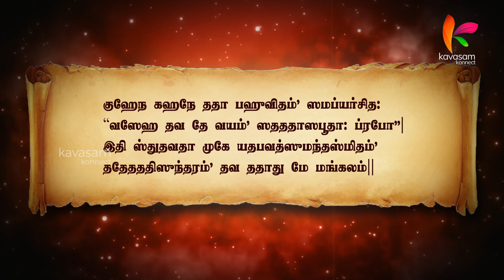உன் கால் எவ்வளவு வலிக்குமோ என்று என் மனம் புண்ணாகிறது ராமா l Punnagai Ramayanam Epi - 66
உன் கால் எவ்வளவு வலிக்குமோ என்று என் மனம் புண்ணாகிறது ராமா  PUNNAGAI RAMAYANAM  EPI  66